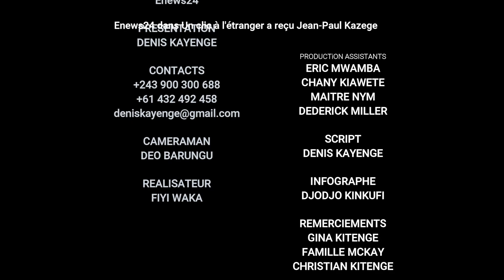Un clic à l'étranger a reçu Mr. Jean-Paul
Enews24 Tv